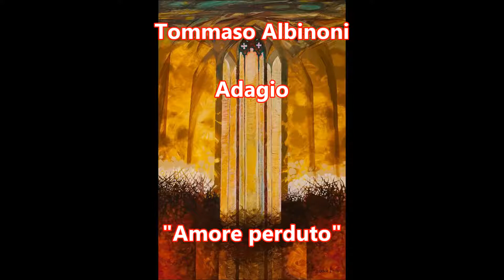Tommaso Albinoni Adagio Amore perduto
Альбіноні Ададжо
Олена Сейко, Евеліна Любонько, Андрій Пашковський, Михайло Гриньо.
Ф-но - Анна Сіліхіна.